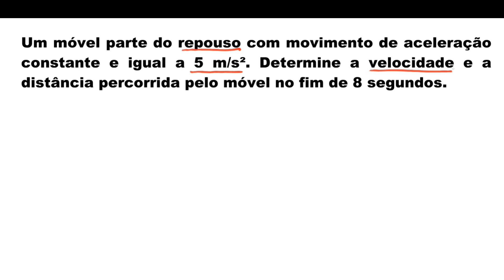Física - Movimento Variado | Questão 11 | Prof. Edson Dias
Um móvel parte do repouso com movimento de aceleração constante e igual a 5 m/s². Determine a velocidade e a distância percorrida pelo móvel no fim de 8 segundos.